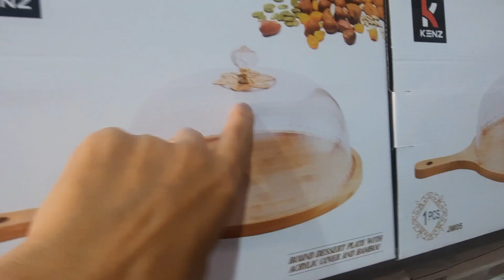جديد أواني شعيب هميزات رائعة💥شعيب💥 يواصل تحطيم الأسعار💥ب50dh تشري5 لبونبونيير💥والبراد الفاسي كاين..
جديد تخفيضات وعروض💥مرجان💥تصفية شاملة للسلعة💥قراعي العطريةب5dh💥 كافتييرالقهوةمن 149dhنزلات ل99dh.

catalogue marjane
شعيب #

هذه جولة من بيم bim، فيها منتوجات جديدة جات هذا الأسبوع،صورت لكم الجديد،

شتنبر 2022 /Catalogue bim 16 septembre 2022

jadid bim
catalogue bim
جولة معي
جديد العروض
Astuce with Mouna
مي نعيمة
مربوحة
morrocan show
Hmizate bim

جديد العروض
عروض وإختيارات
كلشي هنا
تخفيضات خيالية
لمسات مريم
asmaa beauty

jadid l3orod
moroccan show
yousra bella
Astuce With maroc